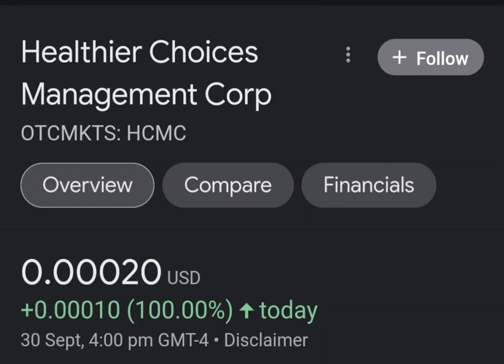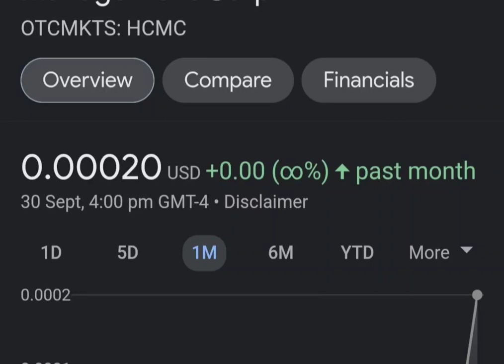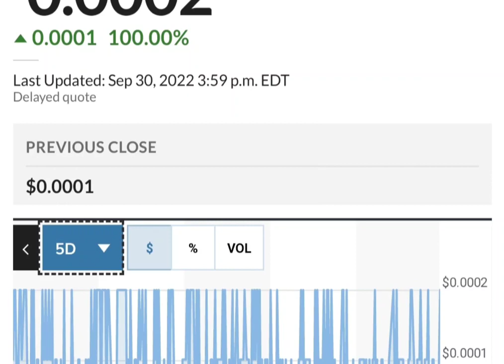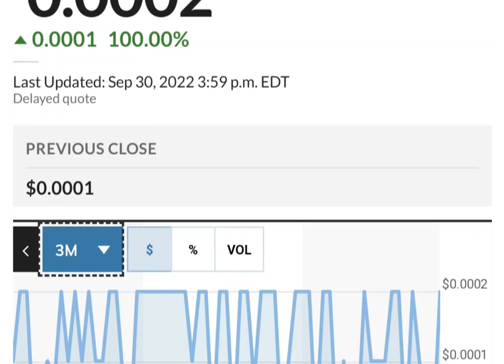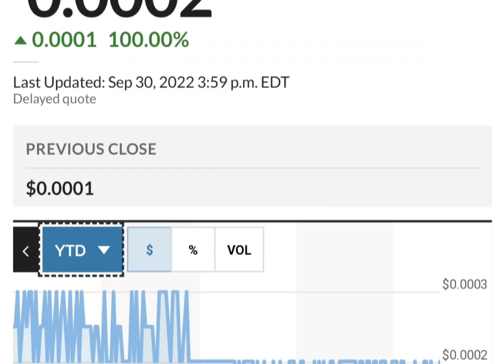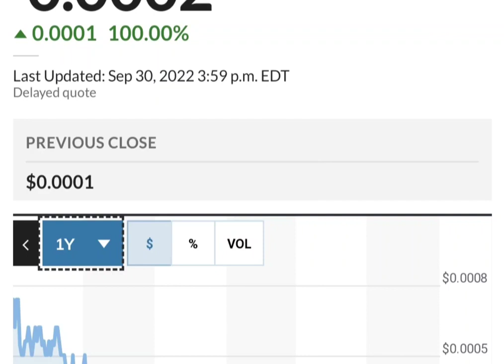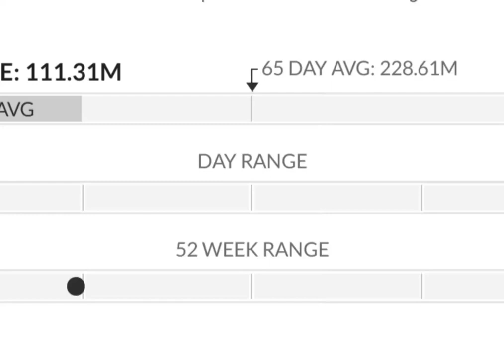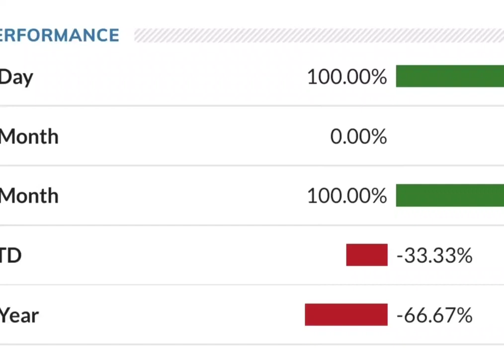HCMC Stock Will Make Millionaires! HCMC Stock Analysis} Healthier Choices Management Stock Target